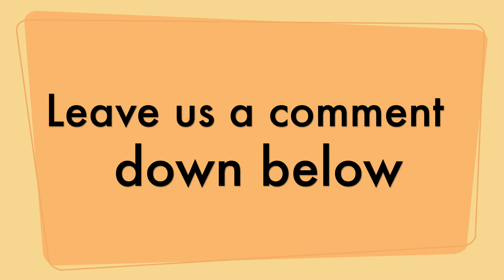New Vinyl Releases for August 6, 2021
The Vinyl Den is a channel about record collecting, by record collectors. This week I take a look at some of the bigger releases that are coming out this Friday, August 6th.